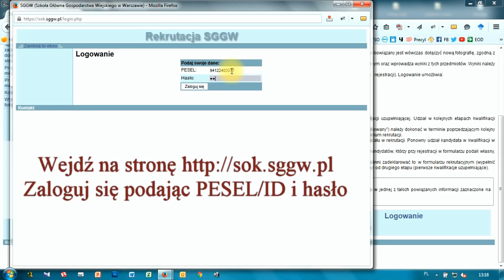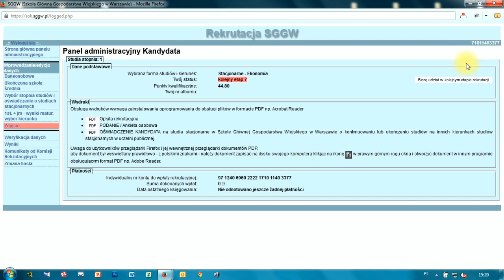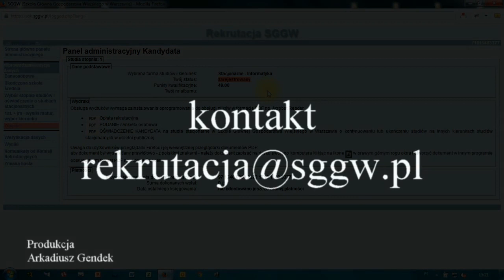Jak przebiega kwalifikacja, co oznaczają statusy w Systemie Obsługi Kandydatów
Instrukcja krok po kroku jak przebiega kwalifikacja na studia oraz co oznaczają poszczególne statusy w Systemie Obsługi Kandydatów (SOK) SGGW w Warszawie